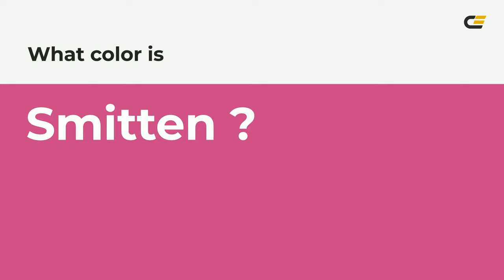Smitten color c84186 hex color - Violet color - Cool color c84186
What color is Smitten ? c84186 hex color - Violet color - Cool color c84186

Hex c84186 Color Code is also known as Smitten color.